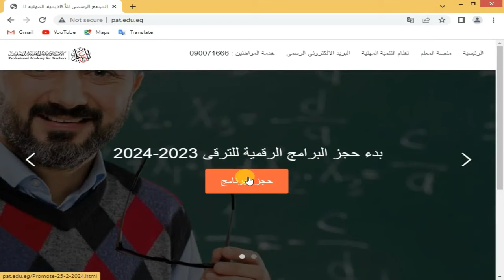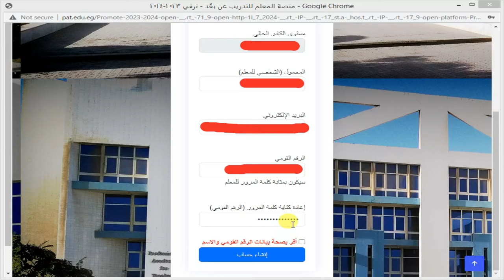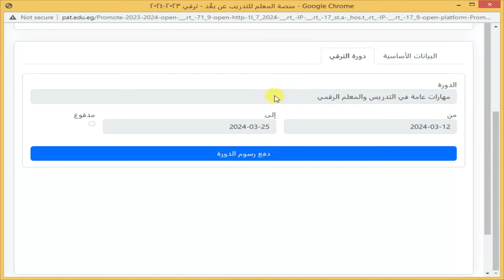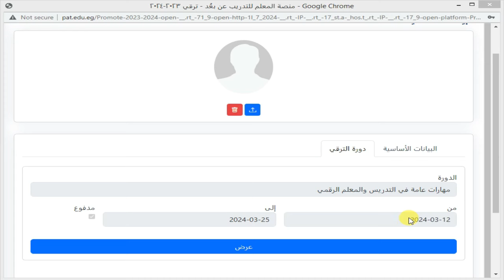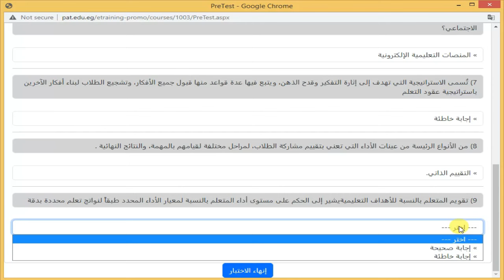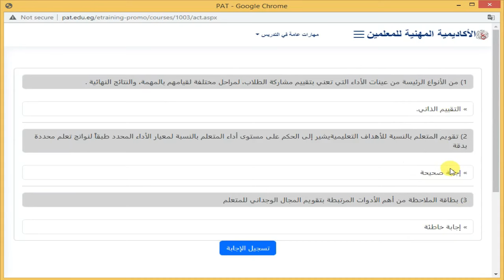خطوات التسجيل وحجز موعد التدريب على موقع الأكاديمية المهنية للمعلمين وحل الامتحان القبلي للجميع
كيفية التسجيل وحجز واجتياز اختبارات ترقية المعلمين على موقع الاكاديمية المهنية للمعلمين
خطوات التسجيل وحجز موعد التدريب على موقع الأكاديمية المهنية للمعلمين والحصول على كود الدفع
عرض التدريبات وحل الاختبارات الخاصة بترقيات المعلمين من داخل المنصة
طريقة التسجيل على موقع الأكاديمية لاداء اختبار الترقي للمعلمين
ترقيات المعلمين التسجيل والحجز والدفع فوري على أكثر من جهاز
خطوات التسجيل فى ترقيات المعلمين المستهدفين للترقى 2024/2024
ترقيات المعلمين والتقديم على موقع الاكاديمية المهنية للمعلمين pat edu eg
خطوات الدخول على موقع الاكاديمية المهنية للمعلمين ترقيات 2024
بدء التسجيل للحصول على شهادة الصلاحية للترقي
اجابة امتحانات تدريبات المعلمين
اجباة الامتحان القبلي لترقية المعلمين
حل الاختبار القبلي للمعلمين
إجابة الاختبار القبلي لترقى المعلمين
الحجز و التسجيل في اختبارات ترقي المعلمين
شرح خطوات تسجيل الترقي للمعلمين إليكترونياً
خطوات الترقية وأسئلة الترقي بإجابتها
التسجيل للترقيات الجديدة فى الاكاديمية المهنية للمعلمين بطريق سهلة وبسيطة
خطوات التسجيل وحجز موعد التدريب على موقع الأكاديمية المهنية للمعلمين والحصول على كود الدفع للجميع